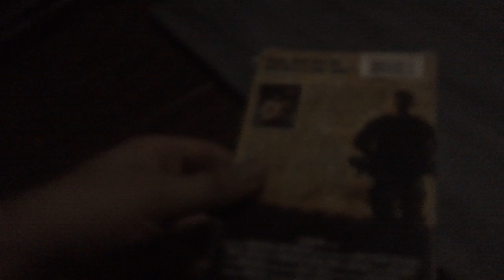Films I Watched Today For 10/4/2024